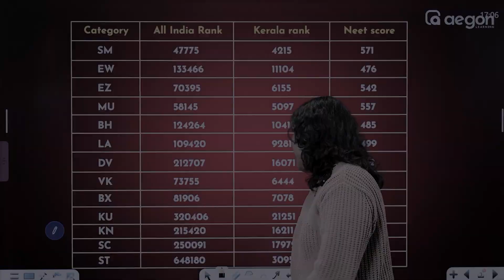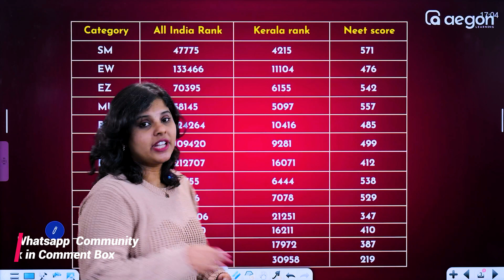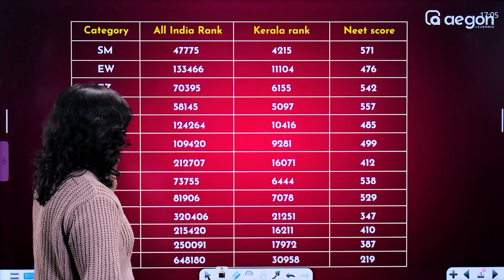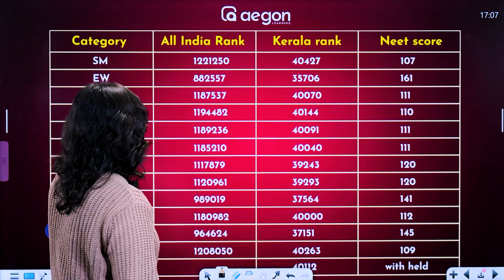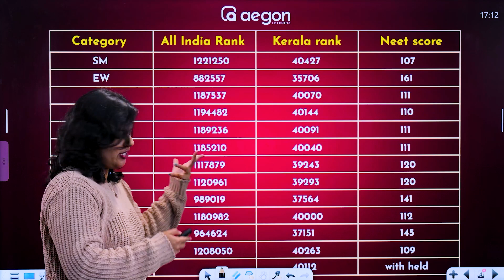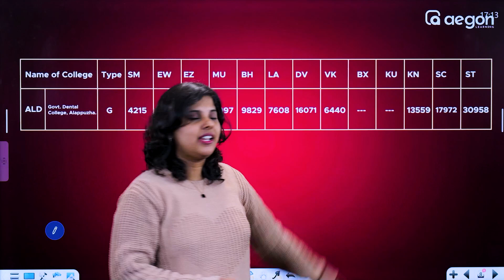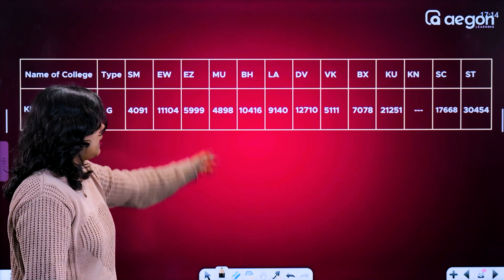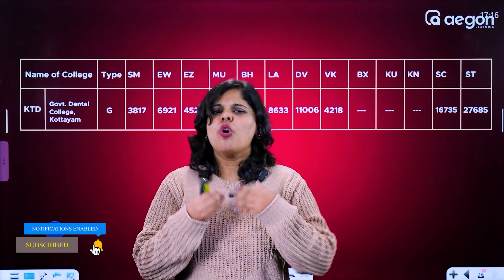12 ലക്ഷം | NEET റാങ്കിനും ഒരു BDS SEAT | RAYS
"Welcome to RAYS EDUCATION, your go-to destination for top-notch NEET preparation! 🚀 Join us on a transformative journey as we delve into the intricacies of NEET subjects, providing expert guidance, comprehensive study materials, and valuable tips to help you ace the exam with flying colors. Let's unlock your potential and pave the way to success together! 📚🔬🧠 NEETPreparation rayseducation MedicalEntrance StudySmart"